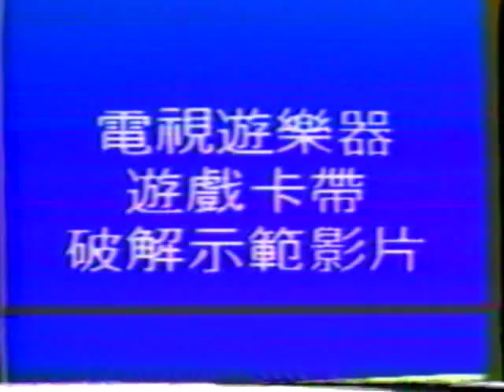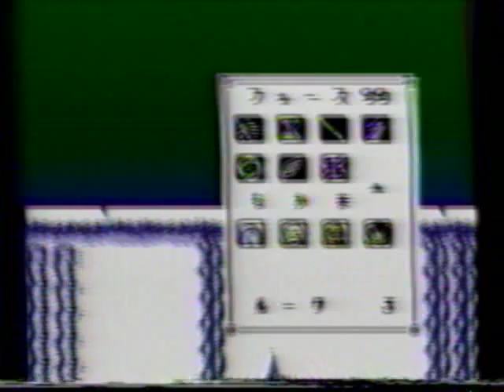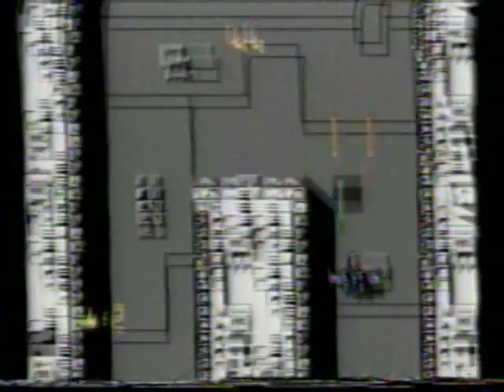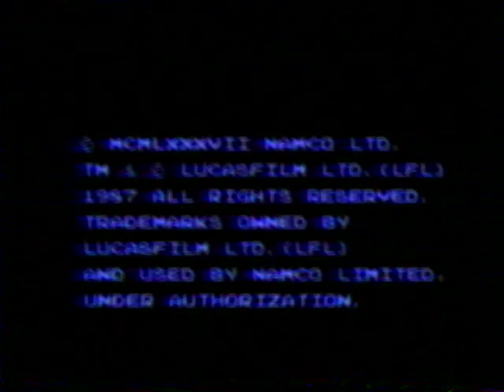播音人黑盒子攻略錄影帶：星際大戰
播音人的「黑盒子秘笈」，主要是由一男一女的兩位旁白，以一搭一唱的談話方式對基礎設定、系統介面與遊戲過程進行講解。從他們的對話中，聽得出來這兩位主持人都是非常專業的廣電從業人員。不但國語字正腔圓，而且還會穿插一些對遊戲內容自行其是的解讀。以今日的語言來形容，有點像是忠黨愛國的中國央視播報員，在向廣大人民群眾盡可能努力地介紹任天堂遊戲。也有很多時候，套用了武俠小說的典型套路。不過「秘笈」一詞不也就是如此嗎？